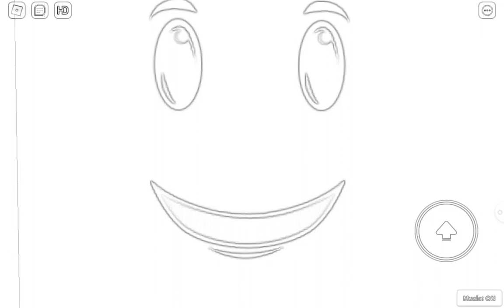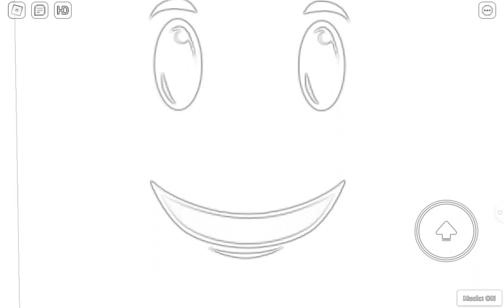lavender town cute music but...